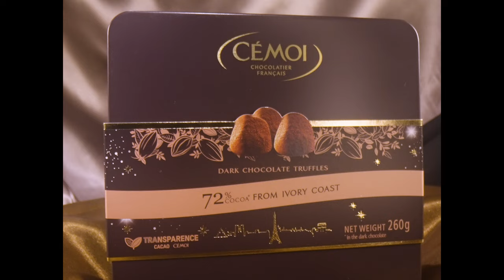Cémoi Chocolates. Available at The Cocoa Trees!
Bonjour 🇫🇷! Experience the best French chocolates has to offer with Cémoi now available and The Cocoa Trees stores island-wide!